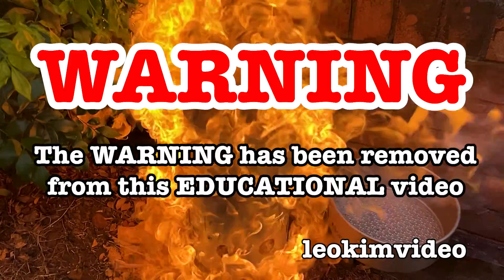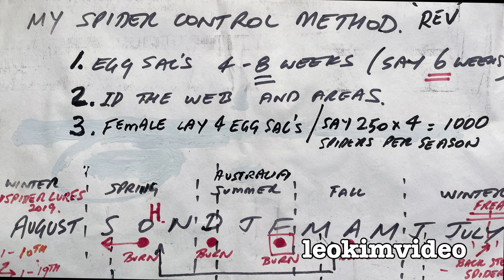Massive Redback Spider B2 Mole Cricket Lunch Spider Egg Sac Pony Ants Dinner DUSTED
My Redback Spider lures are doing as they were designed. Now it's time to harvest the Redback Spider egg sacs. I distract B2 Redback Spider with an amazing lunch of a large Mole Cricket (Devil Bug). I have 4 Redback Spider eggs to remove and repurpose in an environmentally friendly way. B2 Redback has proved to me how in very short time she can have a large clutch of potentially 1000 Redback spiderlings. I look over other spider lures and deal with the deadly Redback Spiders that are living the high life.
It's been a very humid, wet and stormy Summer in Sydney for 2023 / 2024 Summer. The garden has grown as if were living in the tropics. I look over the Citrus tree to see what the Stink Bugs are doing. I use my $3 spray mix of White Vinegar, Detergent and Water to eradicate the nasty Stink Bugs